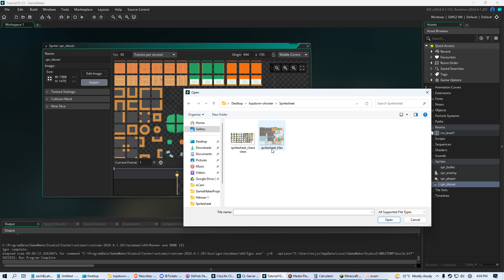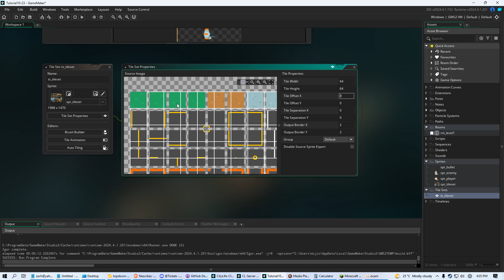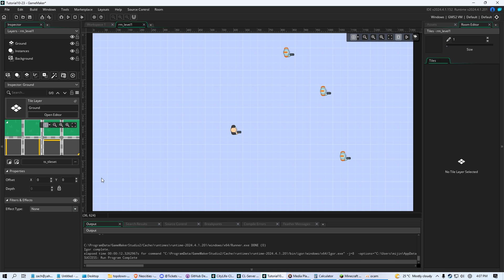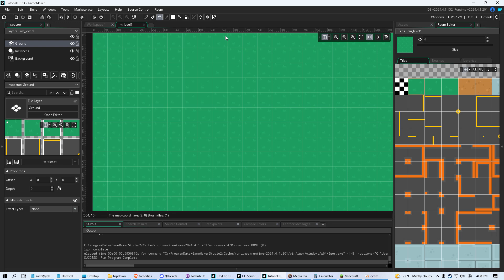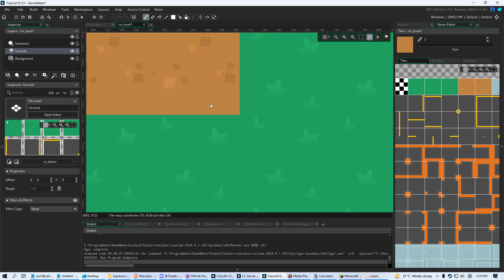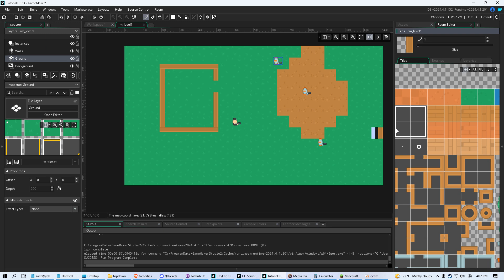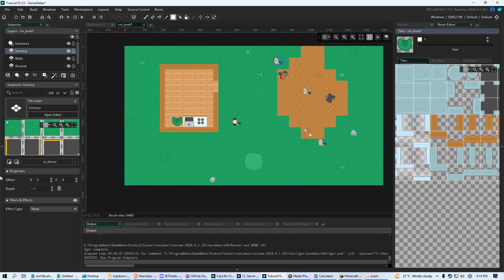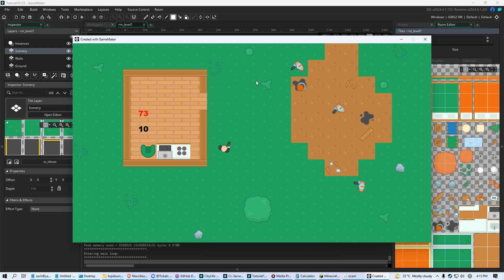Basic Tileset Tutorial, Room Tools, Layers | GameMaker Beginners Tutorial | 2024 | Part 10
I thought we were going to go over tilesets in this video, instead we make our player look better and work better for our topdown shooter game. We also give enemies the ability to point and shoot.

Are you a beginner at GameMaker? In this video I'll teach you the fundamentals of how to get started! This series is designed for the absolute beginner in GameMaker. Learn exactly what you need to know to get started making and designing your own games as fast as possible!

Expect uploads several times a week!